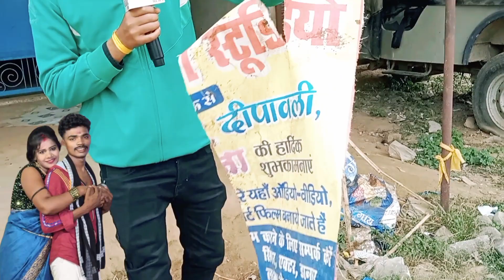पता चल गया कौन है मालती का कातिल || पुलिस के हाथ लगी ठोस सबूत || Ready of Bihar